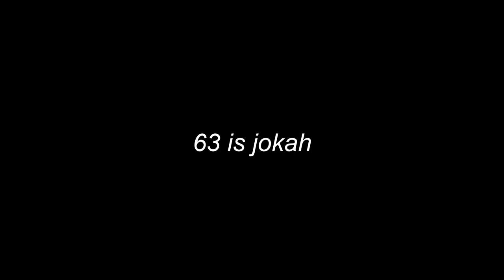[TAG 63] - Joker Kills Some People (Batman: Arkham Asylum)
Here's some shit I guess.